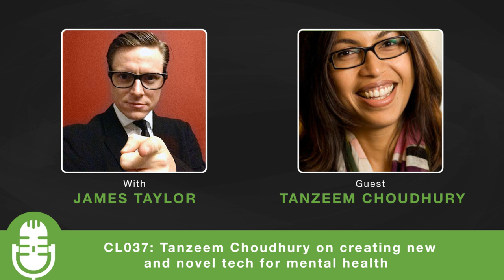CL037: Tanzeem Choudhury on creating new and novel tech for mental health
Tanzeem Choudhury is Associate Professor of Information Science at Cornell University. At Cornell she directs the People Aware Computing Group which develops applications that improve people’s well-being. Part of this work is changing the way mental health is diagnosed and treated by creating new and novel wearable and mobile apps and devices. As part of her doctoral thesis at MIT she created the sociometer and the first experiments which led to a new field called Reality Mining, an area of science that Technology Review Magazine declared as one of the “10 technologies most likely to change the way we live”. She is also an entrepreneur and has recently co-founded Health Rhythm.

In this episode of The Creative Life Podcast, Tanzeem talks about her current projects on designing, mobile technologies that can measure human well being and working on how to influence human behaviour to increase quality of life. She tells us about how she was interested in Science and Math when she was growing up, but was never exposed to technology and had never owned a computer .

"Technology does not live in isolation."

- Tanzeem Choudhury

Tanzeem Choudhury Show Notes:
Girls and technology (5:31)
The importance of breaking things (6:37)
Who are you solving the problem for? (9:35)
How technology can help with mental health (15:20)
Analyzing voice pattern (22:02)
Talking to people (25:19)
Gap between clinical adoption and customer views (29:50)
Raspberry Pi (38:31)
The Maker Movement (38:45)

Tools Mentioned:
Apple Health

Favorite Book:
Far From The Tree by Andrew Solomon

Favorite Record:
Zakir Hussein